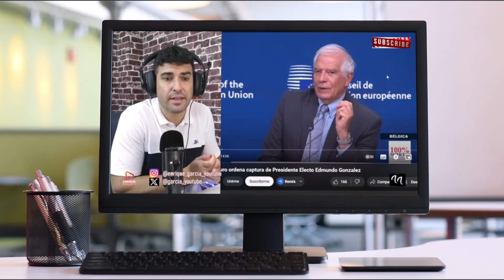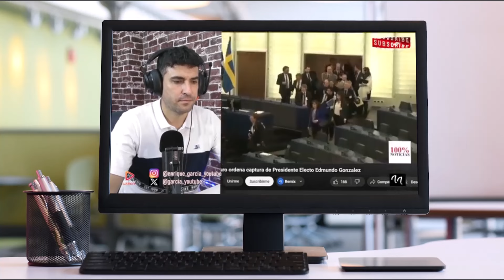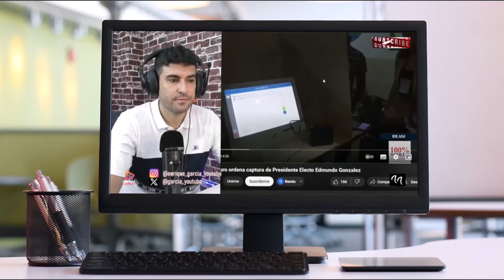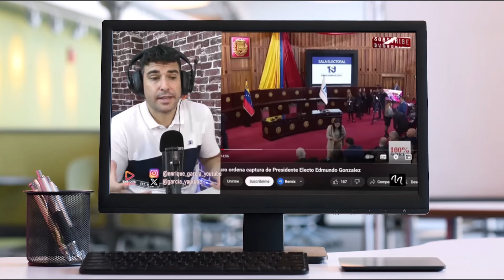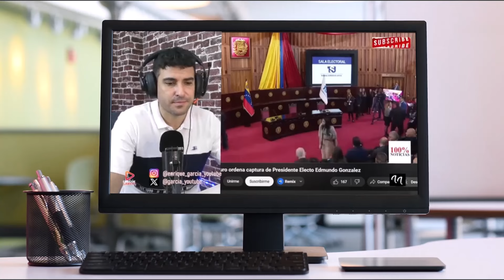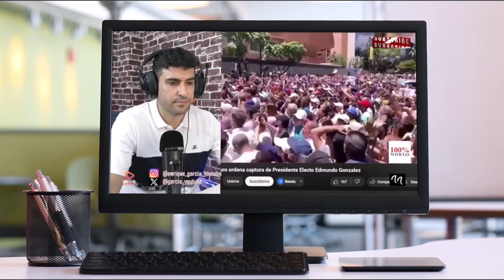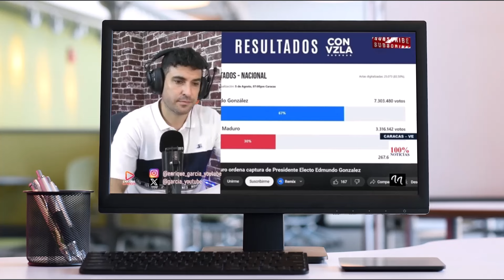ORDEN DE PRISIÓN PARA EDMUNDO GONZÁLEZ Y MENSAJE DE ANONYMOUS A MADURO POR DICTADOR